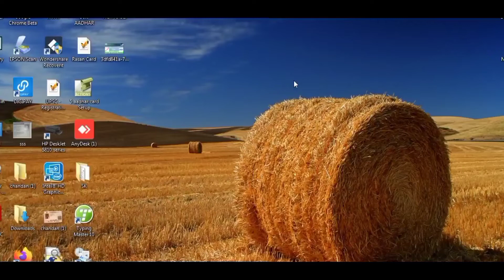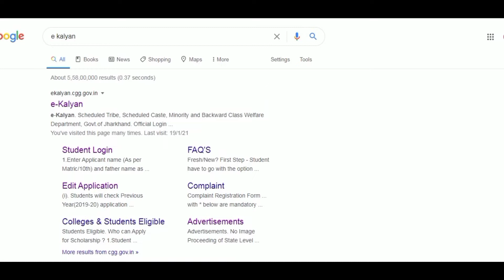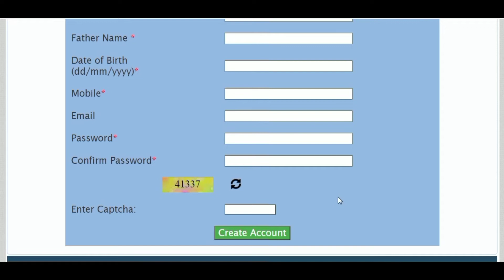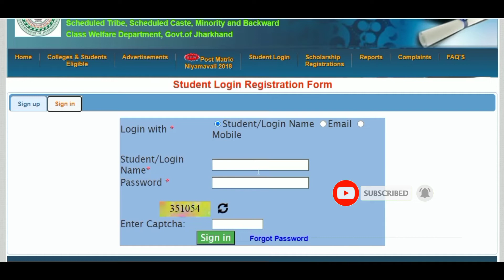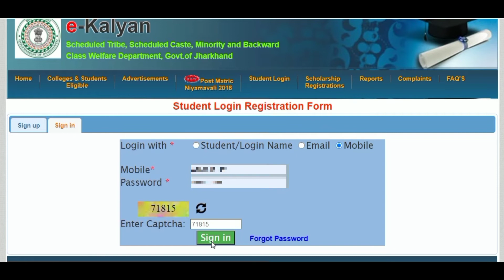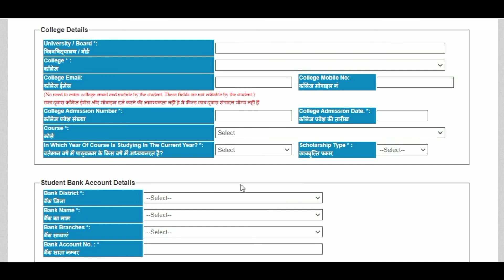E Kalyan Scholarship के लिए | Student Login id Password कैसे बनाये | E Kalyan Scholarship Kaise भरें